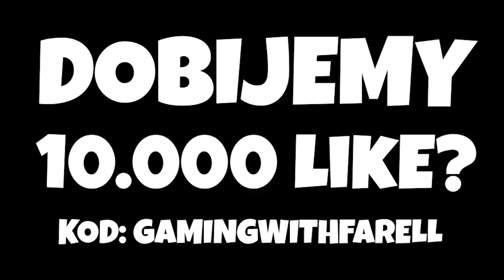NOWY TRYB "🔴 ODNALEŹĆ UKRYTY PRZYCISK" TRYB KREATYWNY - Fortnite Battle Royale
Twórca mapy:  SWITCHUPYT